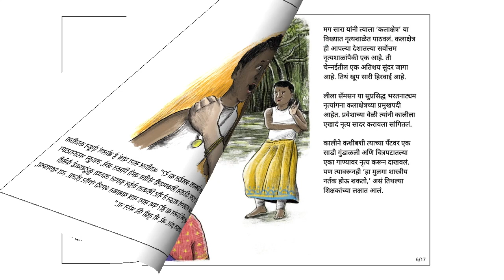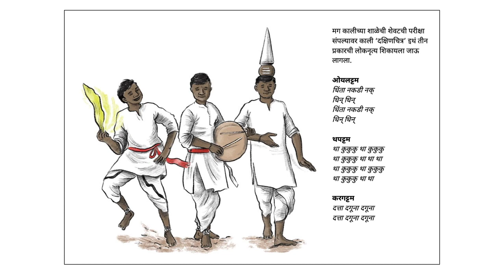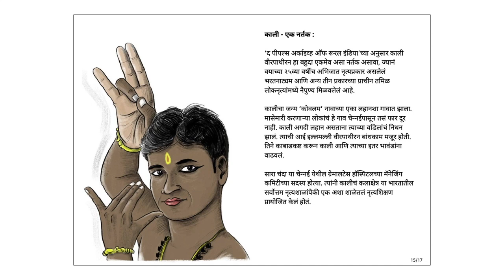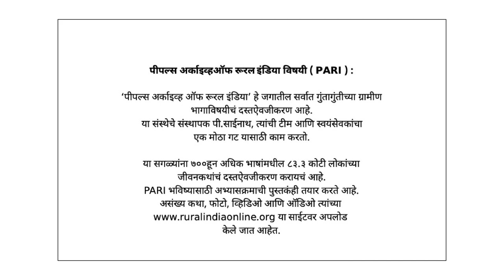कालीला नृत्य करायचं आहे (Kali wants to Dance) - Marathi Stories for Kids - Pratham Books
All Kali wanted to do was dance. But how could he? After all, in his village, boys did not dance, especially not Bharatanatyam. A story about dreams and aspirations and believing in them.
Original story ⁠Kali Wants to Dance⁠ by ⁠Pratham Books, ⁠Written by ⁠Aparna Karthikeyan, ⁠Illustrated by ⁠Somesh Kumar, ⁠Translated by ⁠Jui Kulkarni⁠